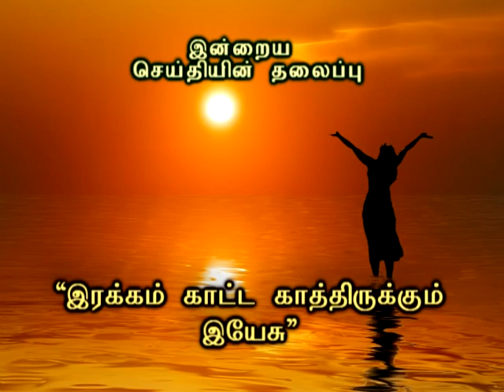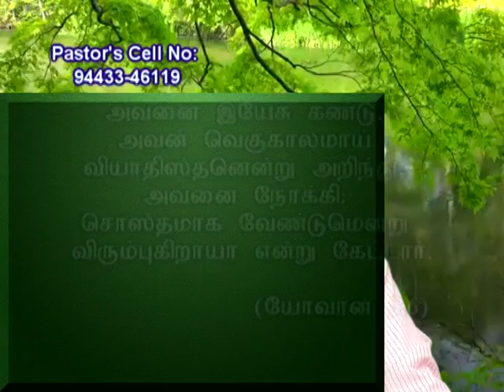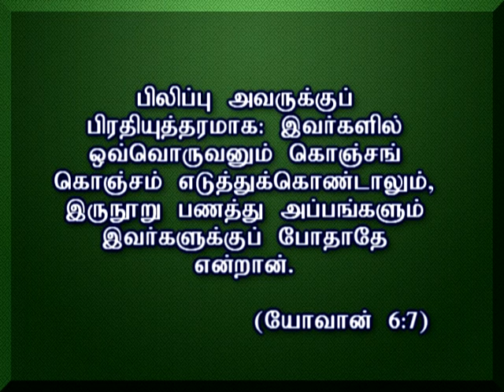CGA CHURCH - Erakkam Katta Kaththirukkum Yesu - Tamil Message